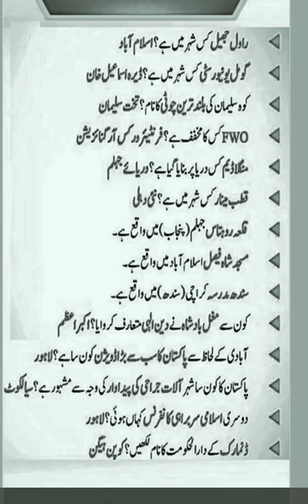معلوماتِ پاکستان | پاکستان کے بارے میں معلومات حاصل کریں | جزل نالج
جزل نالج
معلومات
معلومات پاکستان
Pakistan
information
questions answers
Pakistan information questions
سوالات کے جوابات
نالج